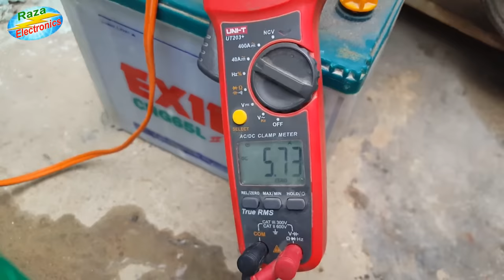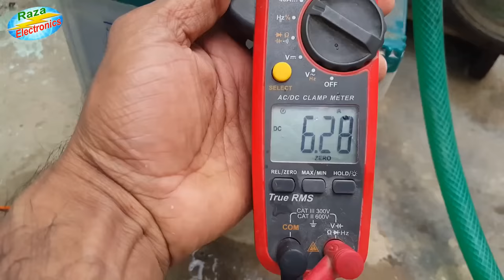12v Solar DC Water Pump For Home Complete Details & Price In Urdu Hindi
Dosto is video me solar dc water pump ki mokamml tafseel aur price bataya gaya he

واشنگ مشین کا ٹائمر کس طرح کام کرتا ہے